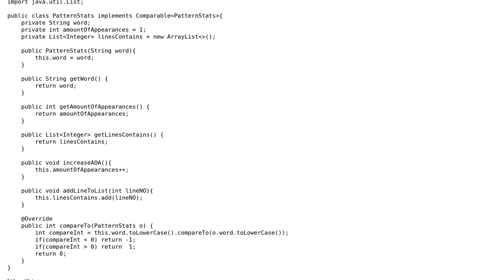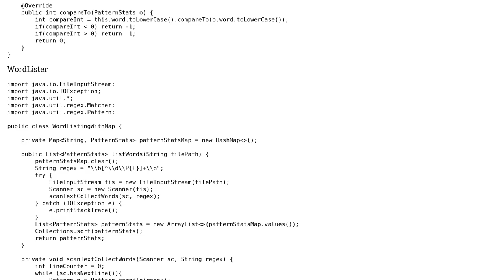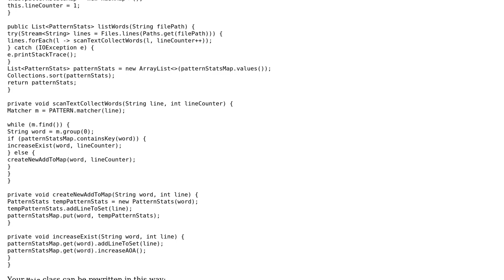Code Review: Listing words from text, provide lines where appears, count them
With thanks & praise to God, and with thanks to the many people who have made this project possible! You are responsible for your own actions.